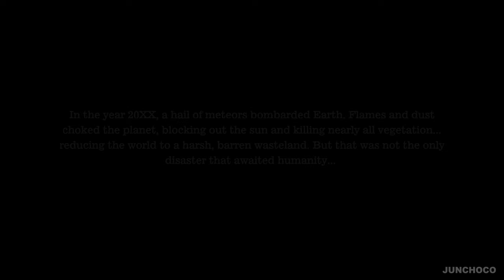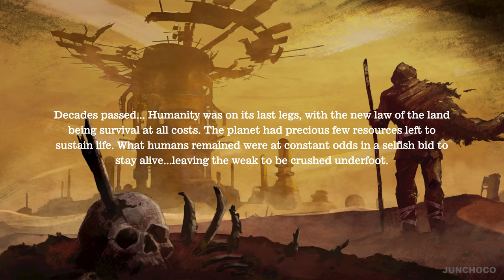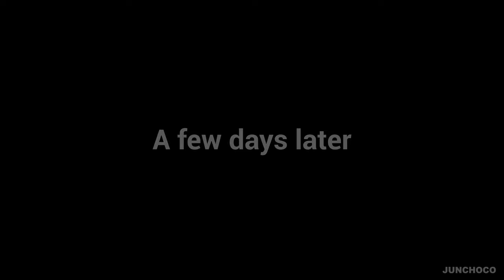DEADCRAFT PS5 DEMO | First 42 Minutes Zombie Survival Gameplay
Deadcraft is an action RPG where players need to craft in order to survive. Battling through the apocalypse sometimes means using whatever scraps one can find to make weapons. Other times it means enlisting a loyal undead to assist in building and running an entire factory of grotesque machinery.

The game will release on May 19th 2022.
Demo gameplay was released on April 21st, 2022.